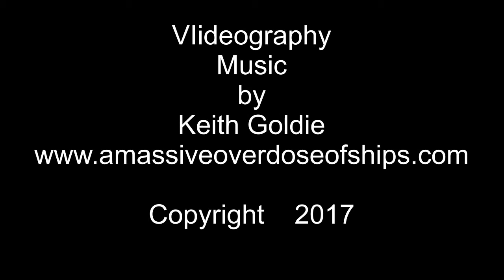SEAPEARL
Cypriot Reg vessel out-bound Port Phillip Heads..Victoria..Australia